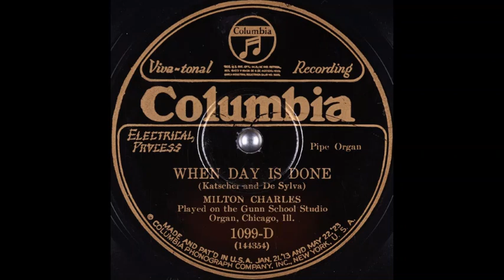Milton Charles - When Day is Done (1927)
Solo pipe organ recording.